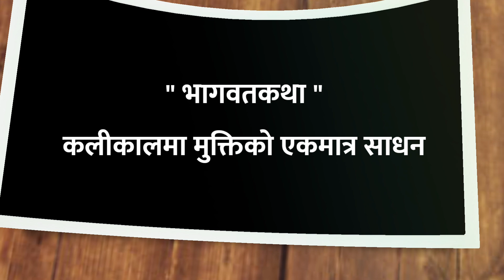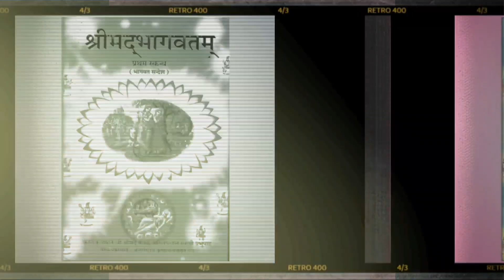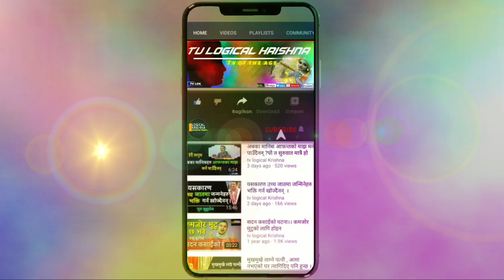'भगवतकथा' कलीयुगमा मुक्तिको एकमात्र साधन|प्रमाण सहित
All about Bhagawat katha